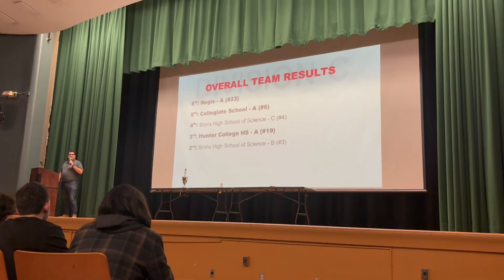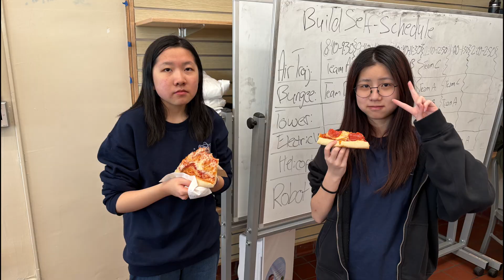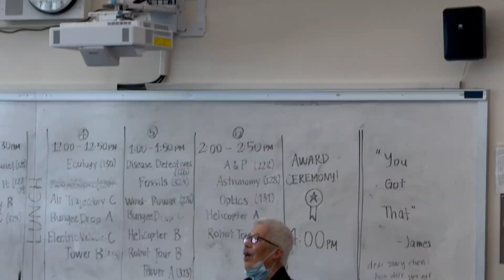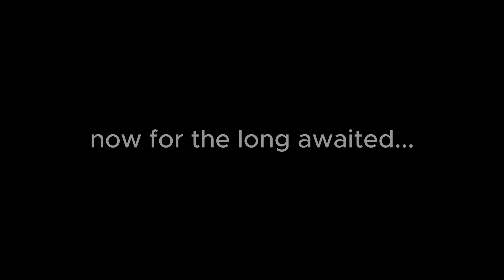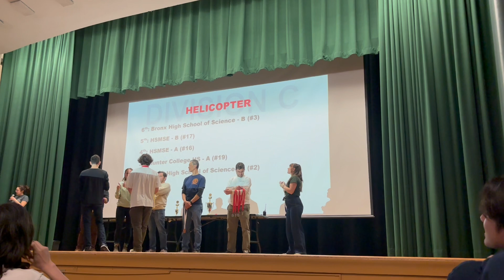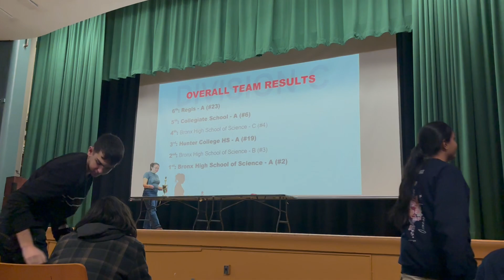Science Olympiad - Regionals 2025 Vlog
Hi everyone! Check out our vlog from our recent Regionals tournament (NYC North Regionals) on January 25th, 2025. Our awesome team achieved their highest placements yet, and we will be advancing to the States tournament for the 8th year in a row!

Congratulations to all of our medalists:

1st Place:

Team A: Bungee Drop - James Li, Edison Lee
Team A: Chemistry Lab - Connie Chen, Sabir Sobur
Team A: Dynamic Planet - Cielle Voulgarides, Sabir Sobur
Team A: Experimental Design - Jonathan Yip, Erica Liu, Yuming Zhu
Team A: Geologic Mapping - Teresa Pathadan, Miranda Zhao
Team B: Codebusters - Queenie Tang, Morgan Greenfield, Dan Yang
Team B: Disease Detectives - Maysha Chowdhury, Stanley Zha
Team B: Microbe Mission - Stanley Zhao, Maysha Chowdhury
Team B: Optics - Rajdeep Banik, Paul Niewerburgh
Team C: Helicopter - Jin Zhao, Daniel Gallent

2nd Place:

Team A: Air Trajectory - Jonathan Yip, James Li
Team A: Anatomy and Physiology -  Cielle Voulgarides, Noelle Delosreyes
Team A: Disease Detectives - Noelle Delosreyes, Franklin Rigoutsos
Team A: Helicopter - Vincent Yang, James Li
Team A: Materials Science - Yuming Zhu, Enes Banushi
Team A: Tower - Jonathan Yip, Edison Lee
Team B: Chemistry Lab - Tristan Le, Stanley Zhao
Team B: Robot Tour - Aidan Wong, Menqian Cai
Team C: Bungee Drop - Xuanhua Chen, Jin Zhao
Team C: Dynamic Planet - Simeon Chen, Johnny Lin
Team C: Experimental Design - David Wu, Shufan Dong, Erin Ryou

3rd Place:

Team A: Codebusters - Enes Banushi, Franklin Rigoutsos, Edison Lee
Team A: Fossils - Teresa Pathadan, Cielle Voulgarides
Team B: Astronomy - Itamar Goshen, Menqian Cai

4th Place:

Team A: Astronomy - Miranda Zhao, Teresa Pathadan
Team B: Bungee Drop - Aidan Wong, Rajdeep Banik
Team B: Ecology - Nicholas Chan, Helen Hwang
Team B: Dynamic Planet - Stanley Yu, Stanley Zhao
Team B: Fossils - Itamar Goshen, Stanley Yu
Team B: Tower - Marcus Ye, Aidan Wong
Team B: Write It Do It - Helen Hwang, Marcus Ye
Team C: Anatomy and Physiology - Linwang Li, Ileene Ng
Team C: Microbe Mission - Ileene Ng, Kenny Tan

5th Place:

Team A: Microbe Mission - Vincent Yang, Franklin Rigoutsos
Team A: Robot Tour - Stacy Chen, Edison Lee
Team B: Material Science - Tristan Le, Paul Nieuwerburgh
Team C: Chemistry Lab - Linwang Li, Johnny Lin
Team C: Fossils - Anushka Biswas, Carys Chan
Team C: Air Trajectory - Kenny Tan, Daniel Gallent
Team C: Write It Do It - Erin Ryou, Jin Zhao

6th Place:

Team B: Experimental Design - Morgan Greenfield, Nicholas Chan, Rajdeep Banik
Team B: Helicopter - Marcus Ye, Helen Hwang
Team C: Codebusters - David Wu, Erin Ryou, Simeon Chen
Team C: Entomology - Carys Chan, Anushka Biswas
Team C: Geologic Mapping - Daniel Gallent, Xuanhua Chen
Team C: Material Science - Xuanhua Chen, Shufan Dong

Shoutout to our amazing marketing team for putting together an incredible video, we're so excited for you all to see it :)